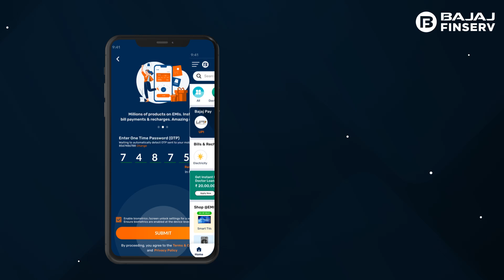How to download the duplicate NOC of your two wheeler loan using the Bajaj Finserv App?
Looking for an easy way to download your duplicate No Objection Certificate (NOC) of your two wheeler loan online with Bajaj Finserv?  In this video, we will guide you through the step-by-step procedure to do it using the Bajaj Finserv App.
Here are the steps you need to follow -
1.Open the Bajaj Finserv App.
2.Tap Account at the bottom-right corner of the screen to view your relations.
3.Under My Relations, click on two wheeler finance.
4.Click on Request for duplicate NOC, under Things you can do.
5.Select the address for duplicate NOC, if you have a new address, click on Update your new delivery address.
6.Fill in the necessary details add upload your KYC documents, click on Submit.

To download the duplicate NOC, download the BFL app or login to our website now-